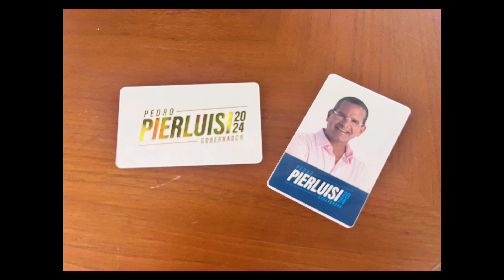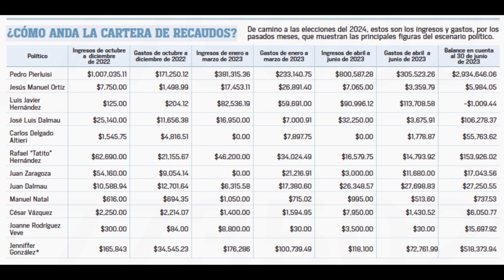PPP 301: Fin de semana de titeraje estadista mientras el PPD se sigue destruyendo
Bienvenidos a este episodio de Puestos Pal Problema
Episodio 301 y el menú para hoy es como sigue:

Miramos los chavitos de las campañas en detalle, por dónde van todos los partidos y quien está con con quien.

Además, algunas cositas que nos hemos enterado de la Convención del PNP y del quinceañero de Pedro Pierluisi, el CanAm de Jennifer González.

Lo que significa el regreso de los Alexandra Lúgaro Lives

El estado de la alianza

y el BackStory del drama popukid